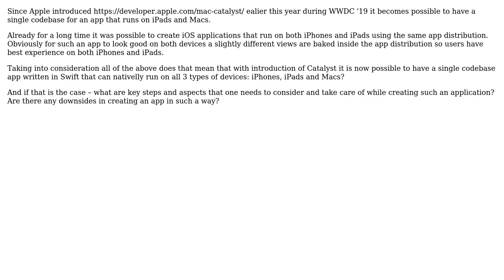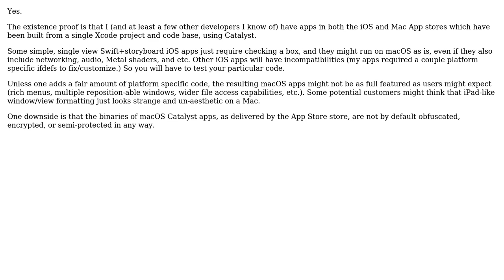Software Engineering: Building native iOS app that runs on iPhone, iPad and Mac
With thanks & praise to God, and with thanks to the many people who have made this project possible! | Content (except music & images) licensed under CC BY-SA | Music | Images & others | With thanks to user Stan Redoute user hotpaw2 and the Stack Exchange Network Trademarks are property of their respective owners. You are responsible for your own actions.